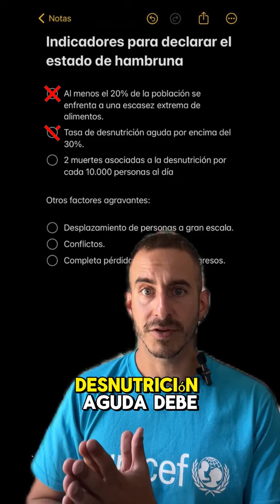¿QUÉ ES UNA HAMBRUNA? | UNICEF España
En UNICEF trabajamos para que todos los niños del mundo puedan disfrutar de ser niños sin preocuparse de nada más. En más de 190 países, defendemos los derechos de la infancia por encima de todo, con pasión, dedicación y rigor.

Nos sostiene y empuja la solidaridad de la sociedad española con la causa de la infancia y estamos convencidos de que, todos juntos, tenemos la fuerza necesaria para cambiar la vida de millones de niños.